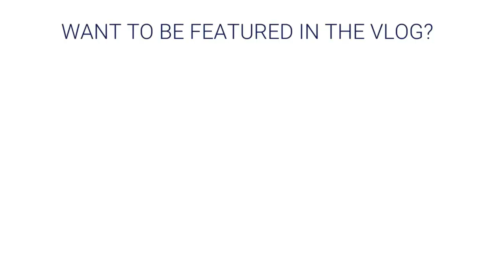COFFEE WARS! | VLOGNER | VLOG #32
Would you be able to tell Starbucks from Dunkin' Donuts? What about McDonalds from 7 Eleven? Also, HAPPY NEW YEAR!

Shoutout to belm0 for the dope thumbnail!

I'm Not Famous - AJR
Last Surprise - Persona 5
Our Beginning - Persona 5
Wake up, get up, get out there - Persona 5